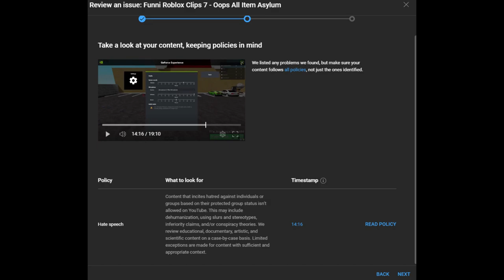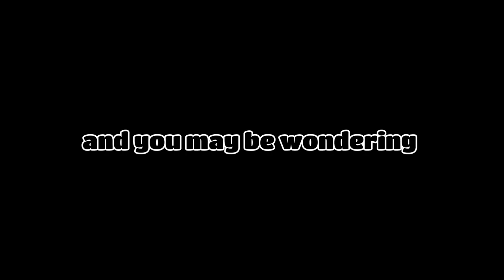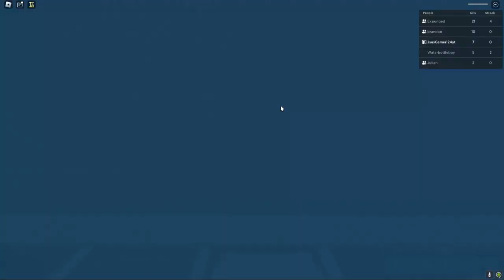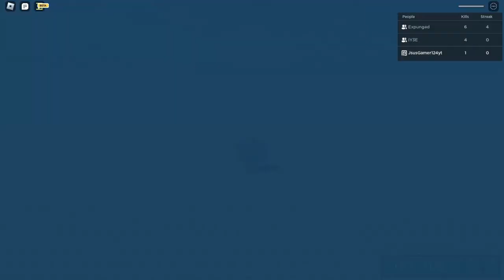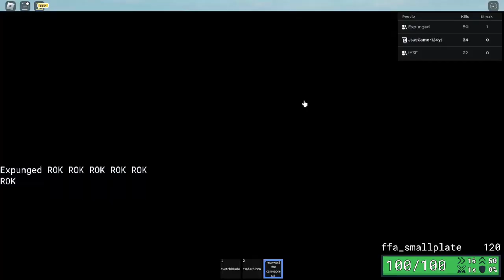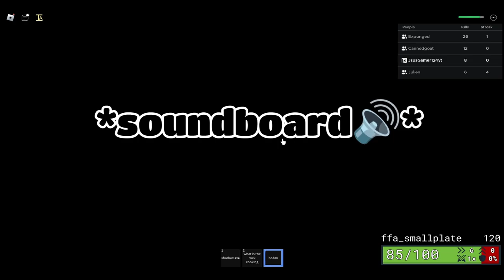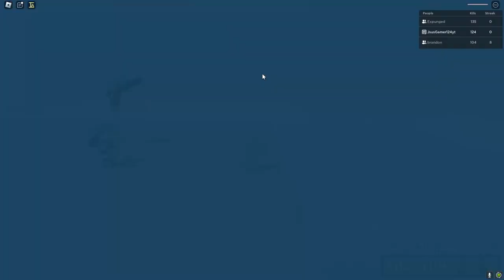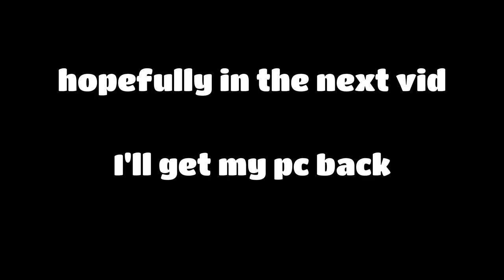Funni Roblox Clips 7 - Oops All Item Asylum - Fixed Ver.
fix ver. AAAAAAAAAAAAAAAAAAAAAAAAAAAAAAAAAAAAAAAAAAAAAAAAAAAAAAAAAAAAAA i hate u youtube RAAAAAAAAAAAAAAAAAAAAAAAAAAAAAAAAAAAAAAA